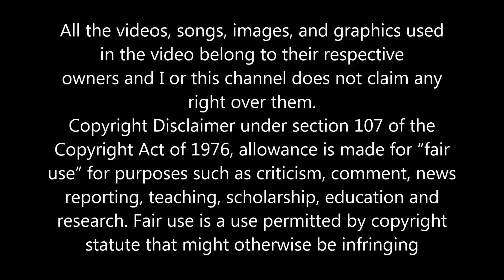SW11 GLAD TO SEE YOU